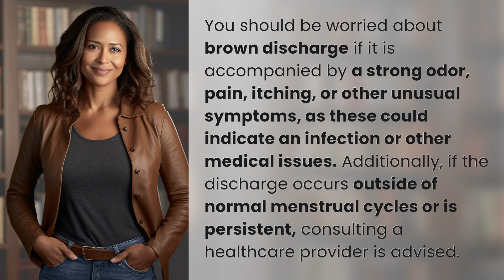When should I be worried about brown discharge?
Brown Discharge: When to Worry 👉 Worry About Brown Discharge 👉 Learn when to be concerned about brown discharge and what symptoms to watch out for that may indicate underlying health issues.

Laura S. Harris (2024, May 22.) When should I be worried about brown discharge?
    🌐 AskAbout.video